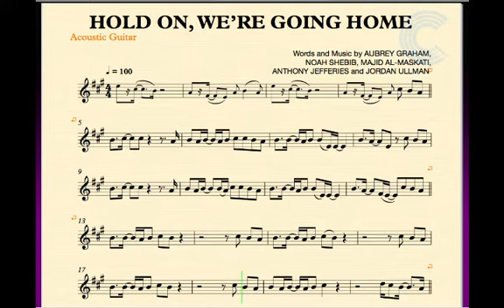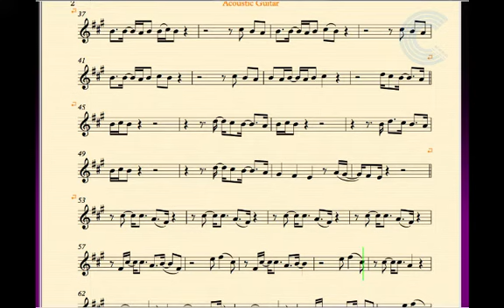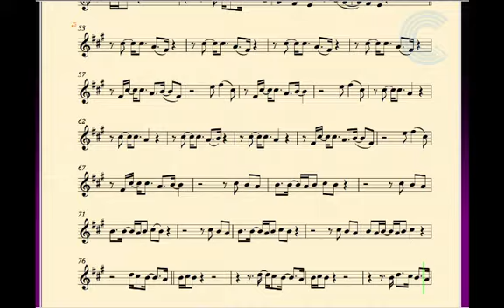Guitar - Hold On, We're Going Home - Drake - Sheet Music, Chords, and Vocals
Guitar sheet music, chords, and vocals for Drake - Hold On, We're Going Home.  Learn to play Hold On, We're Going Home and sing along!